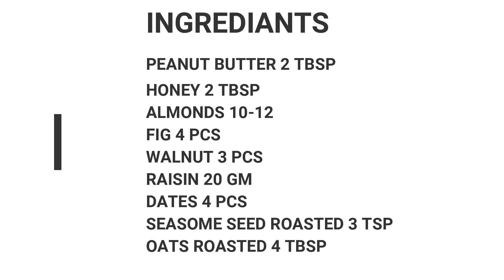PROTEIN BAR | HEALTHY BAR